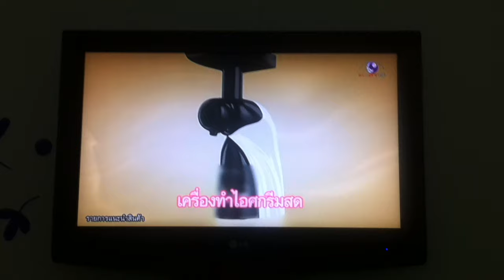โอ้ซาร่า มันเยี่ยมมากเลย